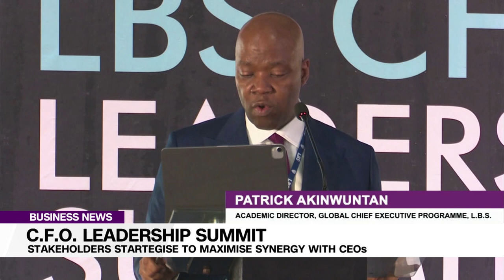C.F.O. Leadership Summit: Stakeholders Strategies To Maximise Synergy With CEOs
Chief financial officers of firms have been advised to harness the power of knowledge, innovation, and collaboration to drive transformational change and unlock opportunities for growth and success.